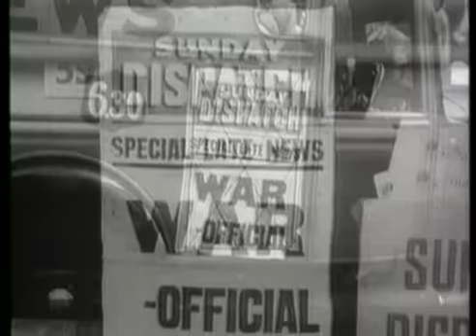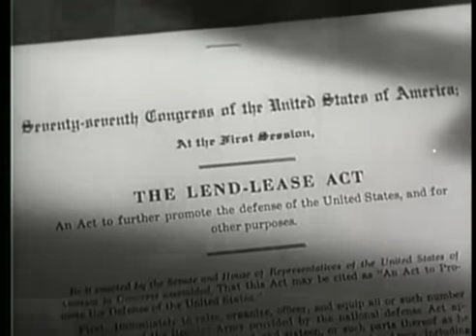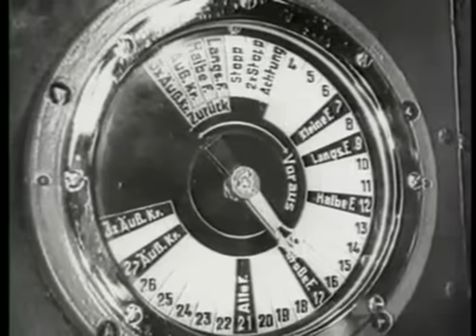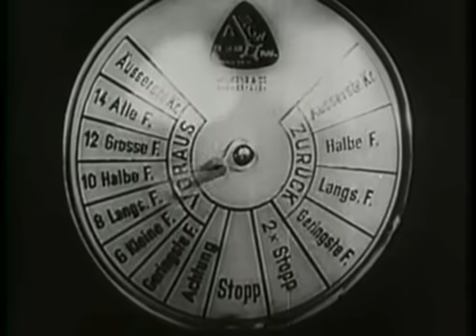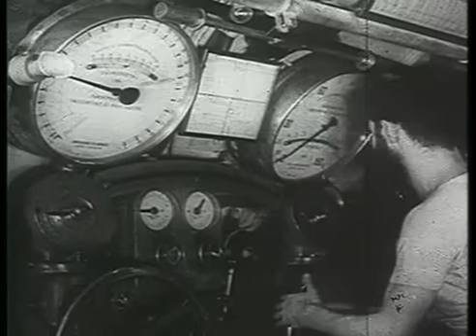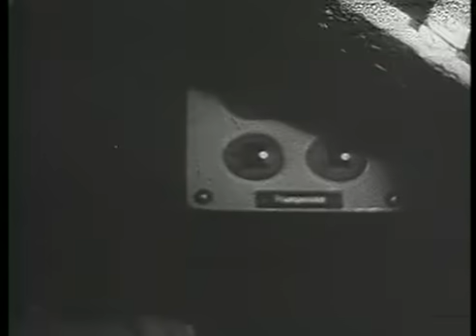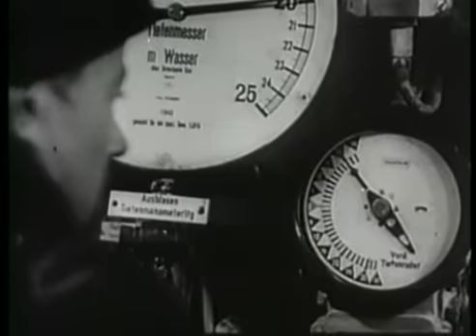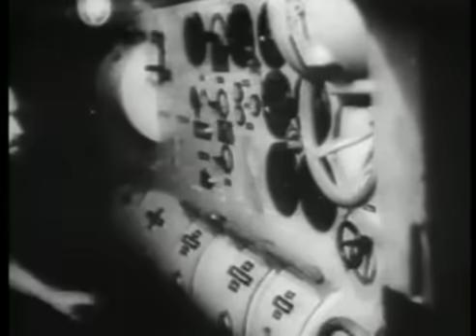Battlefield S2/E2 - The Battle of the Atlantic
NBC Universal
Directed by Dave Flitton, Andy Aitken, James Wignall
Produced by Dave Flitton (series prod.), David McWhinnie, Ken Maliphant, David Rozalla
Written by Dave Flitton, Andy Aitken, James Wignall
Narrated by Jonathan Booth
Distributed by Public Broadcasting Service
Release date(s) 1996
Running time 6 116-minute episodes
Country USA
Language English